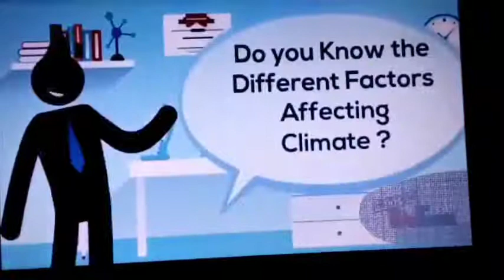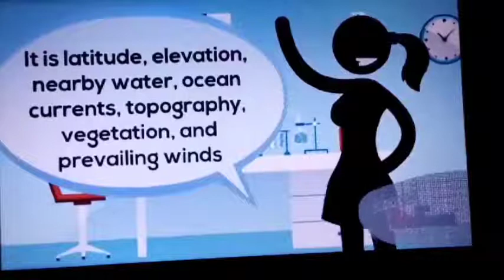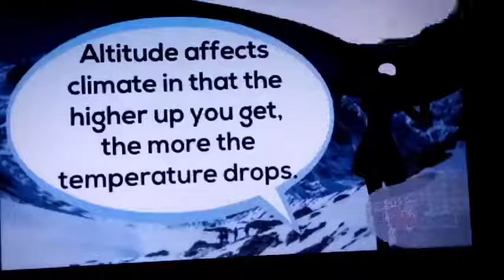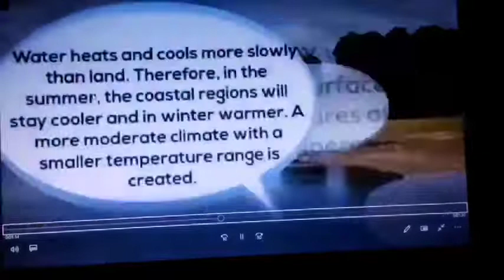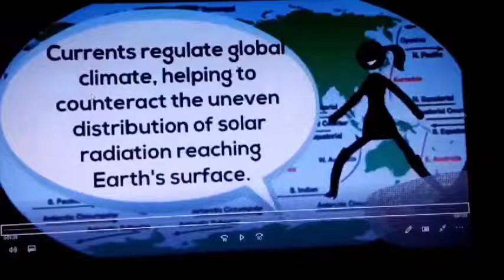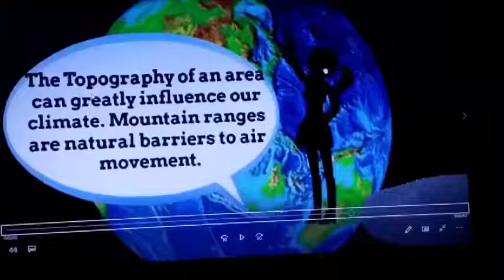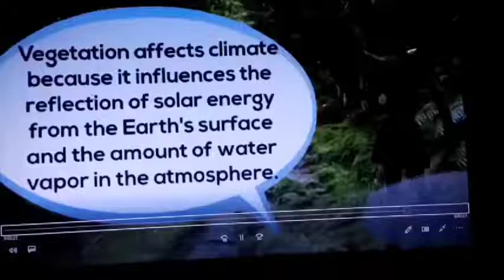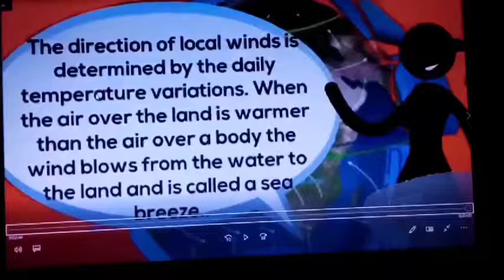Factors that affect climate